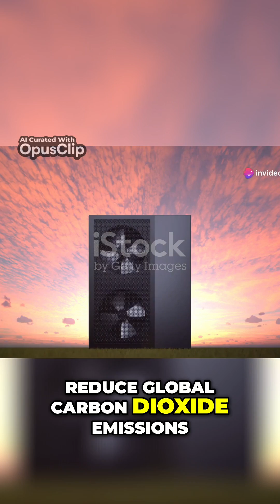Heat Pumps The Future of Sustainable Heating and Lower Carbon Emissions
Zema Academy Presents: